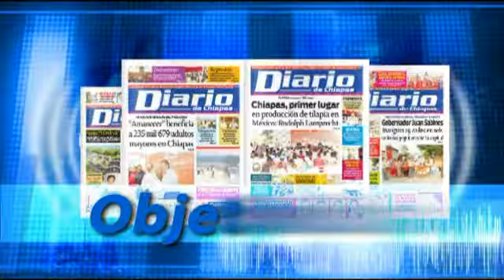Conteo de Votos IEPC - Chiapas a Diario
Chiapas a Diario Noticiero conducido por Gerado Toledo Coutiño, director general del Diario de Chiapas.

Representantes de municipios realizan conteo de votos en las instalaciones de IEPC por inconformidades.